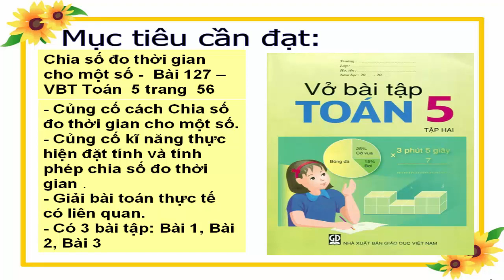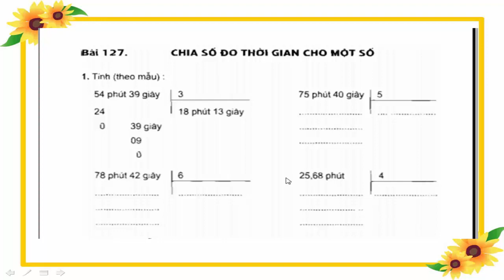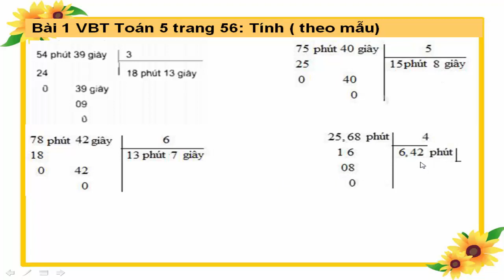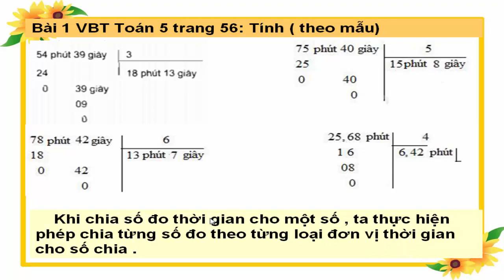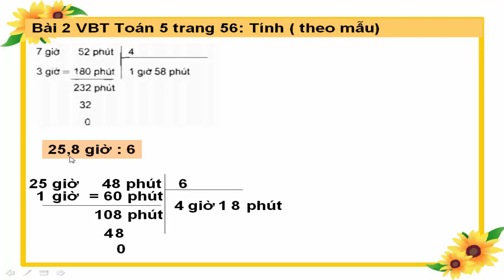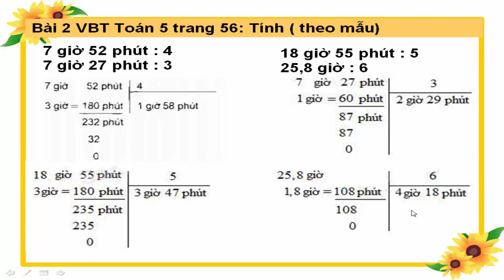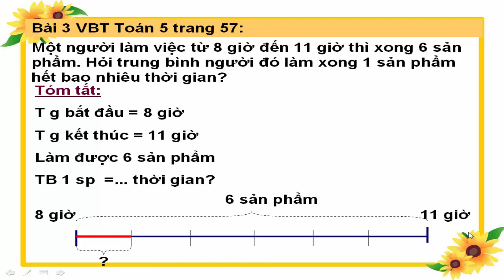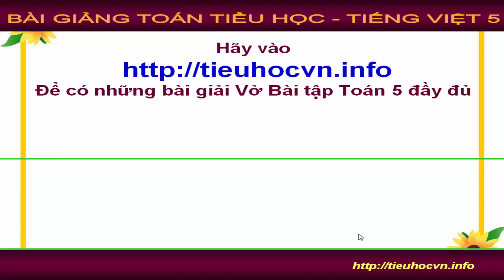Vở bài tập Toán 5 Bài 127 Chia số đo thời gian cho một số em có làm được không?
Các em thấy Chia số đo thời gian khó phải không?  Vở bài tập Toán 5 Bài 127 này sẽ giúp em cách chia số đo thời gian cho  một số  Trang  58